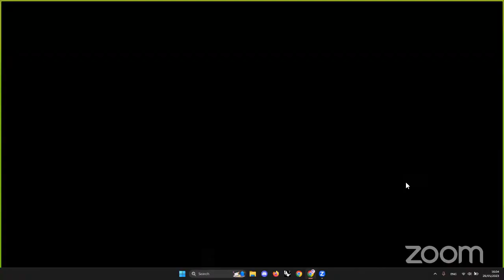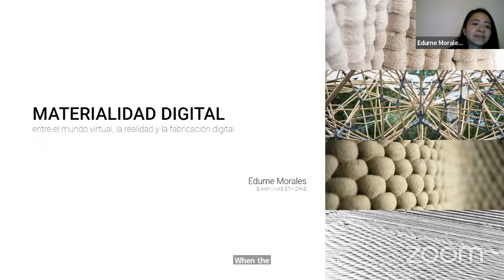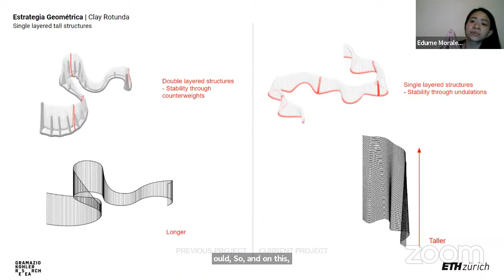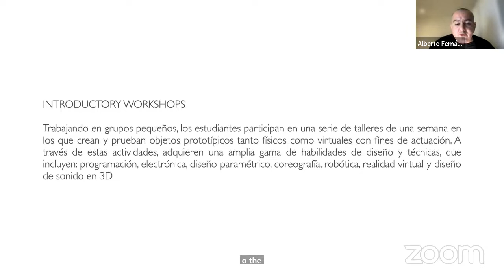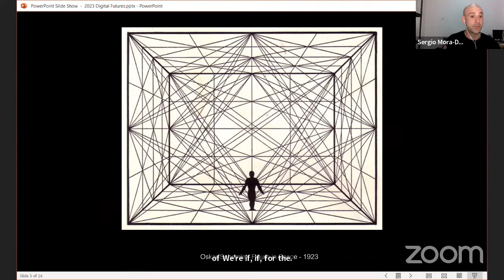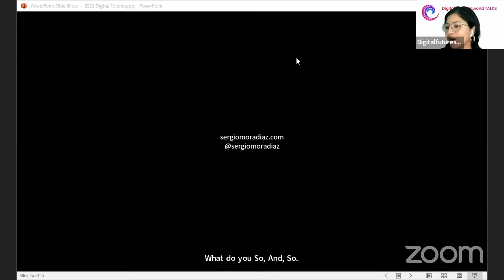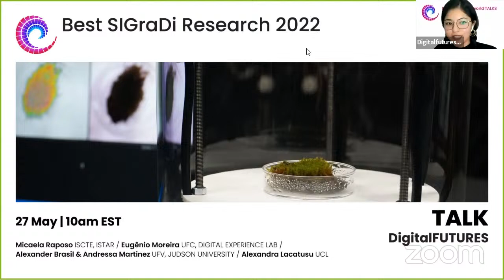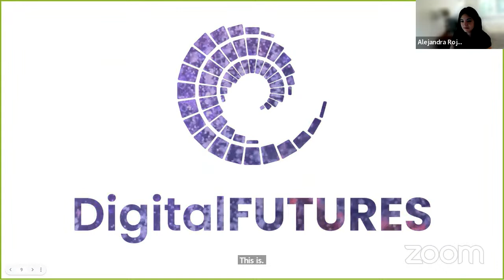DigitalFUTURES Talks: Interacciones hombre-máquina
26 de Mayo 5:00 pm EST / 4:00 pm GMT-5

La interacción humano-máquina (HMI) estudia y diseña sistemas que facilitan la comunicación entre personas y máquinas, abarcando áreas como robótica, interactividad, artes visuales y exploración sensorial. Involucra tecnologías como interfaces gráficas, asistentes de voz, sistemas hápticos y experiencias inmersivas. El objetivo es crear soluciones eficientes, seguras y fáciles de usar que enriquezcan la colaboración humano-máquina. La HMI es interdisciplinaria, combinando informática, ingeniería, psicología, diseño y arte, permitiendo el desarrollo de soluciones intuitivas y eficaces que trabajan en el borde disciplinar antes señalado.

Ponentes:
Sergio Mora (CH) @sergiomoradiaz
Alberto Fernandez (MX) @interactivearchitecturelab @alberto.fernandez.g
Edurne Morales (MX) @edu.mo.z
Alejandra Rojas (PE) @byalejandradesign

Language: Spanish